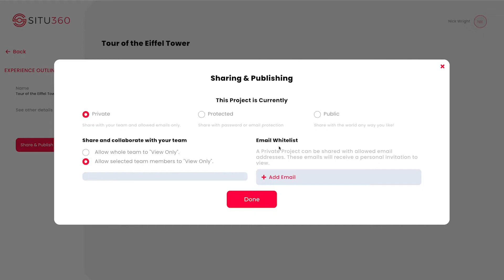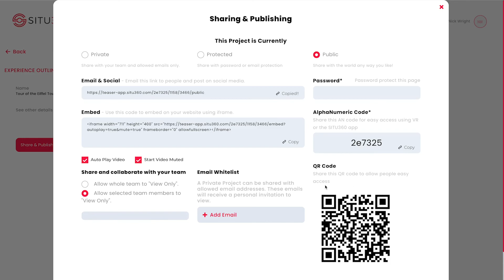SHARING Projects - SITU360 video tutorials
Sharing projects is obviously one of the most important parts of creating them! Learn the options you have in a concise way with this video tutorial.